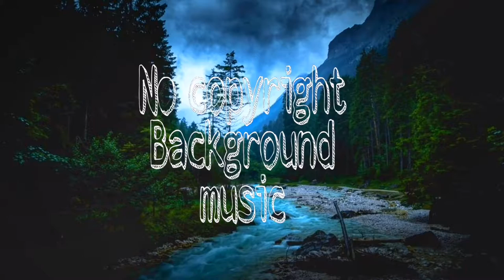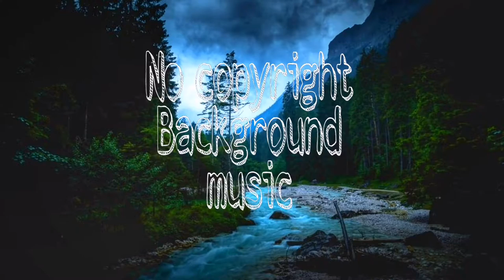DJ Quads - Blushes [FREE]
Hello,
Here is my first video ''DJ Quads - Blushes'' If you like it don`t forgot to like my video and to comment.

I am not the creator of this beat, i only post it. The creator is DJ Quads.